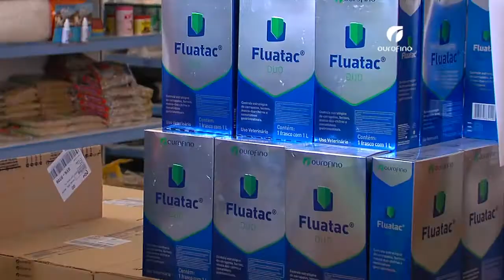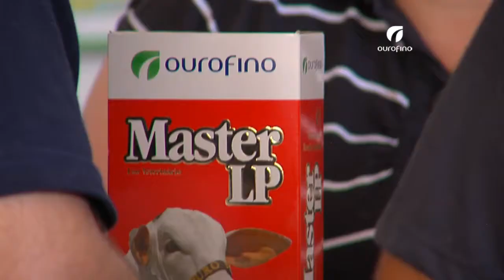Loja ProRebanho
Em Pires do Rio, região que está entre as maiores bacias leiteiras de Goiás, conheça a loja ProRebanho, parceira da Ourofino.